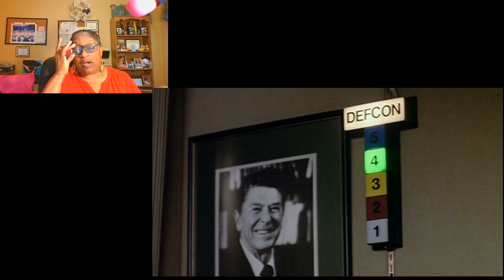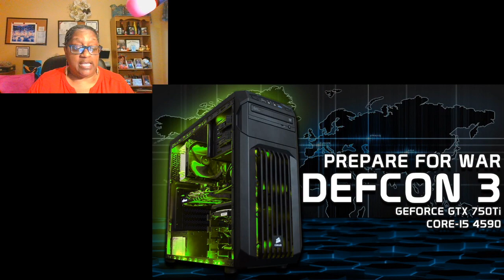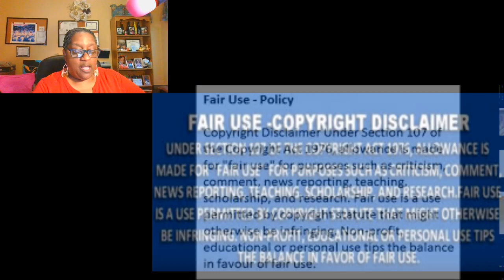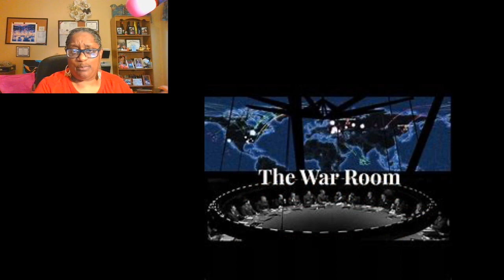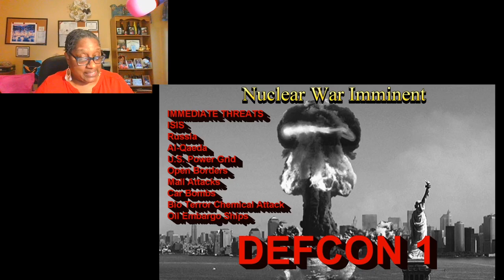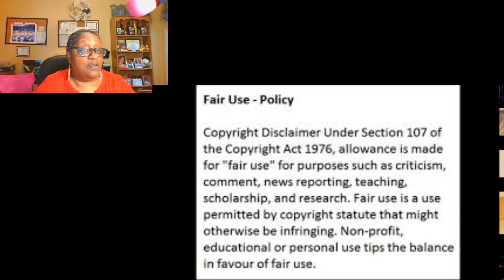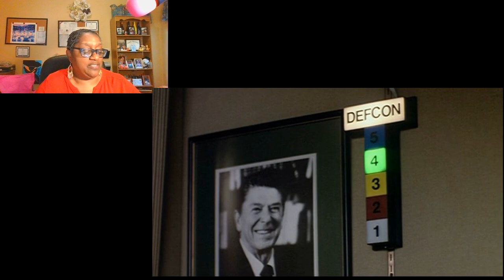Nene Leakes From The RHOA Takes Verbal Jabs At Kenya Moore On Social Media About Her Men Review